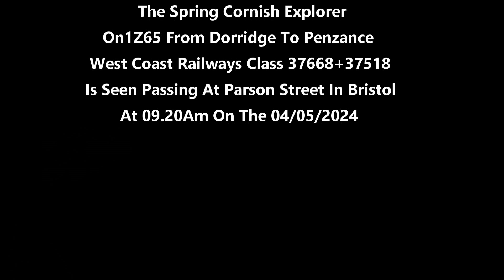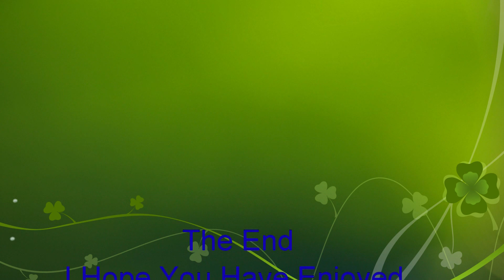The Spring Cornish Explorer West Coast Railways 37668+37518 On 1Z65 At Parson Street In On 04/05/24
The Spring Cornish Explorer With West Coast Railways Class 37668+37518 On 1Z65 From Dorridge To Penzance Is Seen Passing At Parson Street In Bristol At 09.20Am On The 04/05/2024

Coaches: 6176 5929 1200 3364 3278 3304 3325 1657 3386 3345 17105